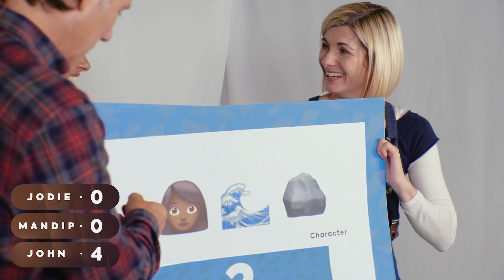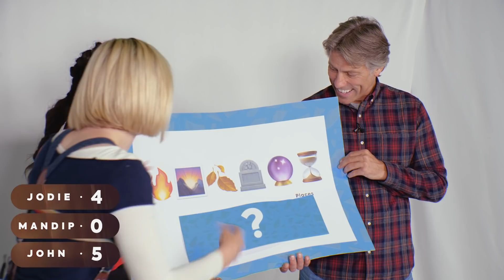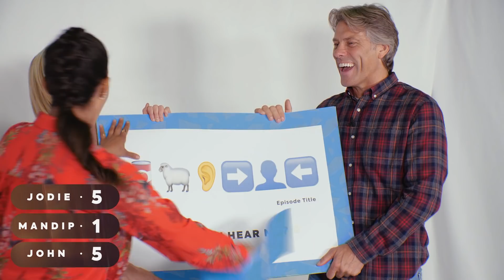The Doctor Who Emoji Quiz 🤔 | Doctor Who: Flux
🔥💥👀💙💙Can you beat Team TARDIS at the Doctor Who emoji quiz?